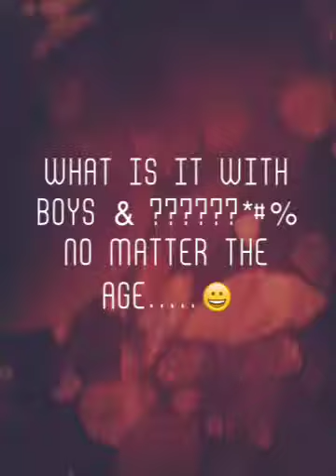What is it with boys & ??????*#% no matter the age.....😀